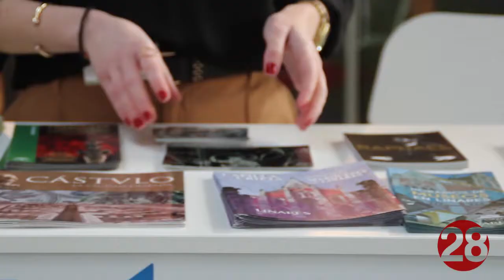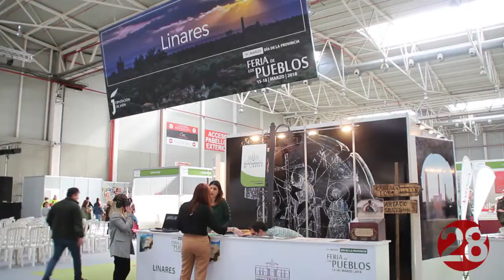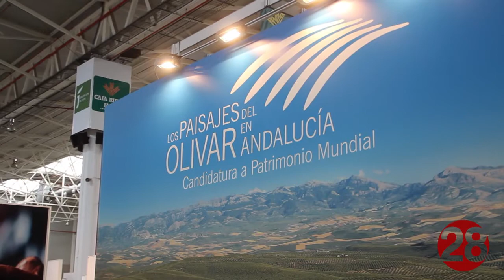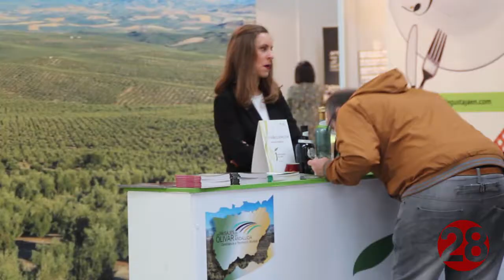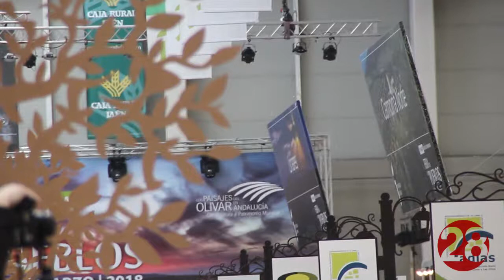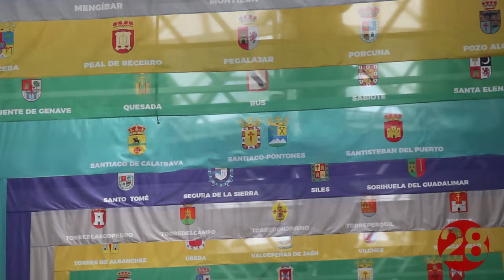20180316 Linares28 Feria de los Pueblos